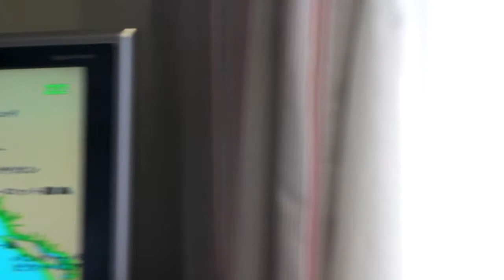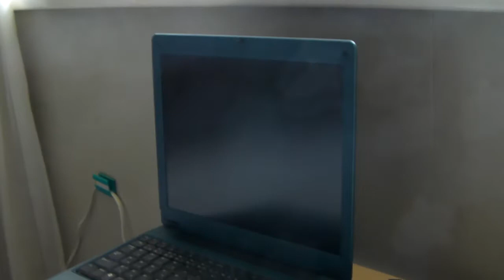世界一周クルーズファンデスカ海峡沖終日航海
2010年飛鳥Ⅱ世界一周クルーズにて、ファンデスカ海峡沖合終日紅海 ※世界一周クルーズ旅行記はこちらのアドレスでご覧ください。